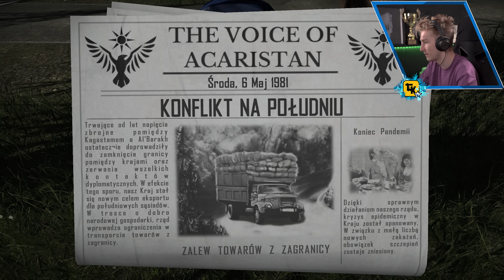ŻYCIE STRAŻNIKA #12 UKRYWALI SIĘ w... KOŚCIELE! ⛪